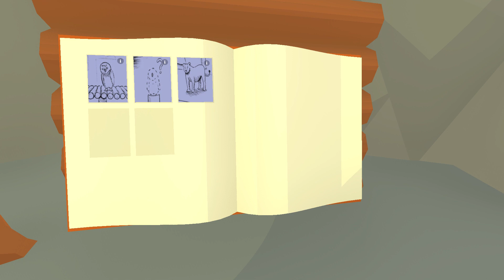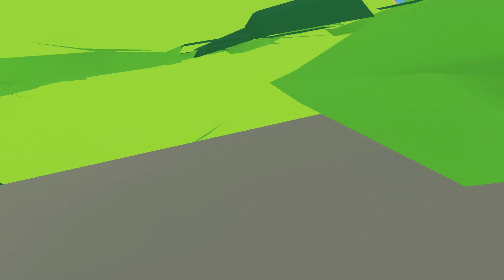The Crazy Croc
Author The Crazy Crocs